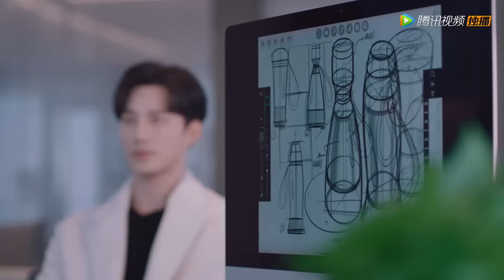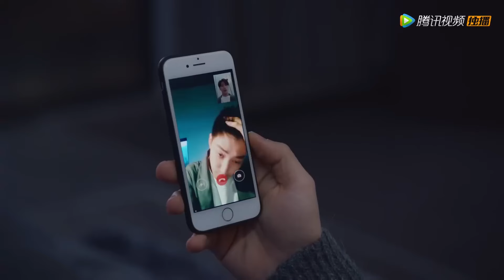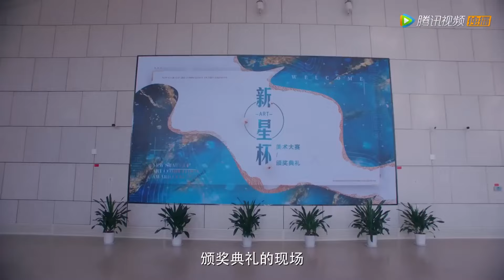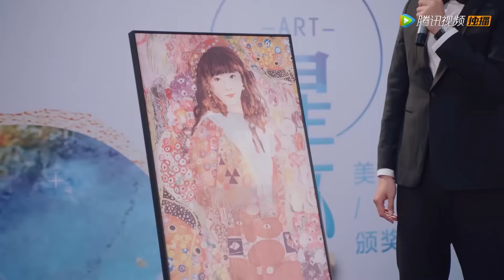✨外星少女向他袒露自己的秘密，霸总一把将她搂在怀里深情吻了下去！外星女生柴小七